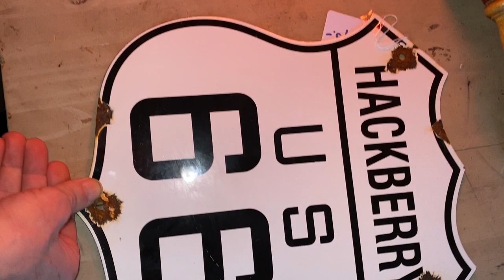Route 66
origineel route66 bord
window59 etsy